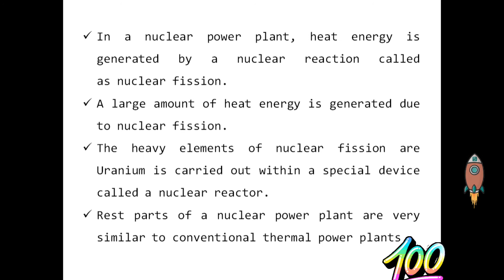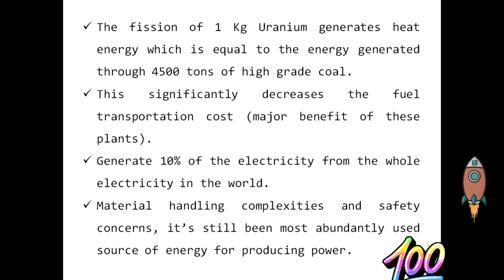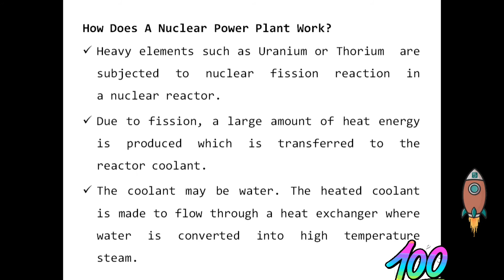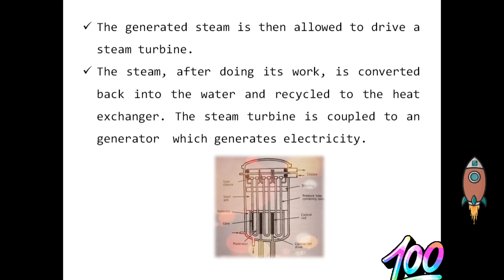Nuclear Power Plant (Nuclear பவர் பிளான்ட்)